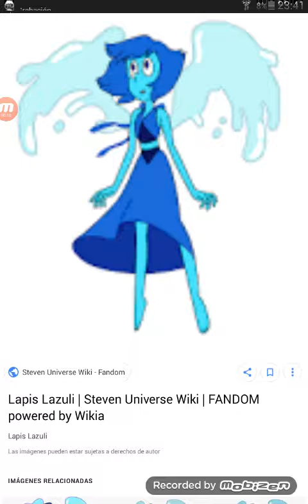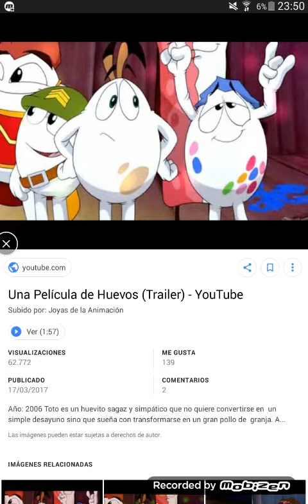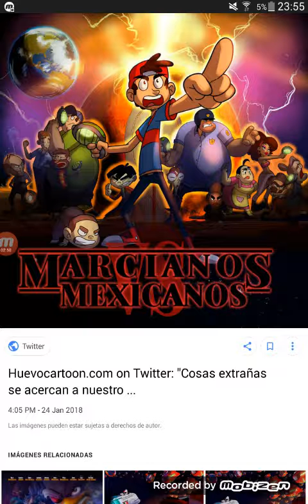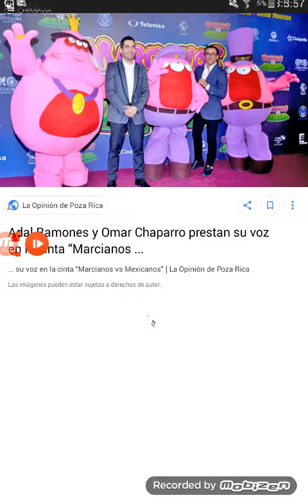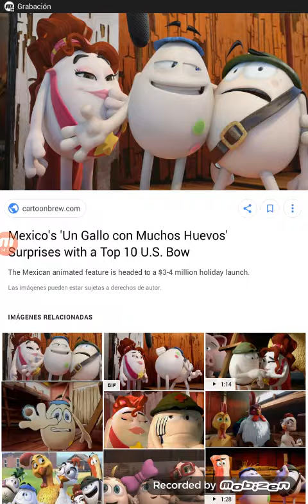10 Curiosidades De Marcianos Vs Mexicanos (Especial Marcianos Vs Mexicanos)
Y Asi Termina Este Especial De Otro Planeta